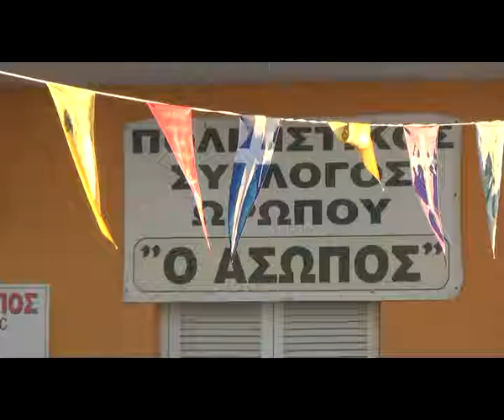ΩΡΩΠΟΣ - ΓΙΟΡΤΗ ΤΗΣ ΑΓΙΑΣ ΜΑΡΙΝΑΣ - Η ΕΚΔΗΛΩΣΗ ΜΕ ΑΠΟΝΟΜΕΣ ΕΠΑΙΝΩΝ - 3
833 - ΩΡΩΠΟΣ - ΓΙΟΡΤΗ ΤΗΣ ΑΓΙΑΣ ΜΑΡΙΝΑΣ - Η ΕΚΔΗΛΩΣΗ ΜΕ ΑΠΟΝΟΜΕΣ ΕΠΑΙΝΩΝ - 3